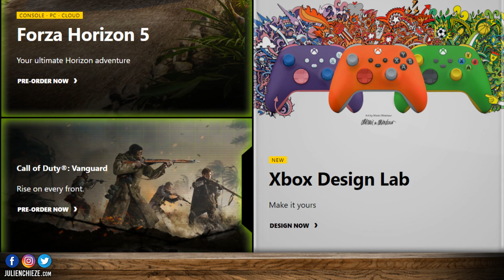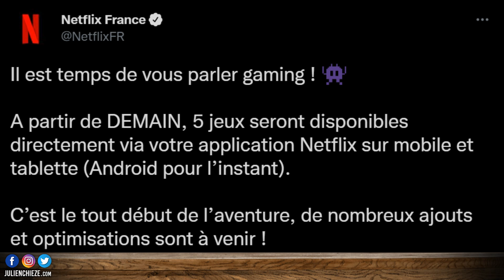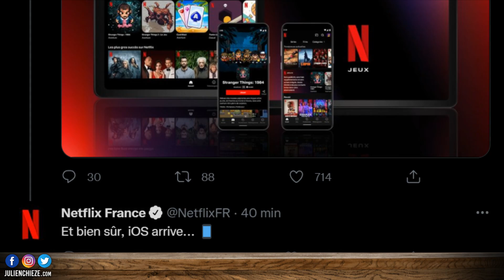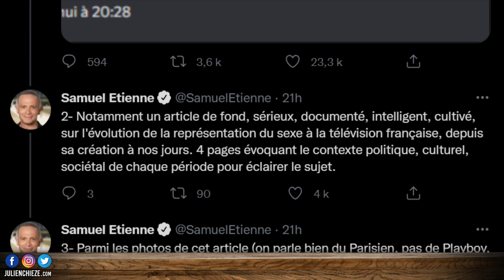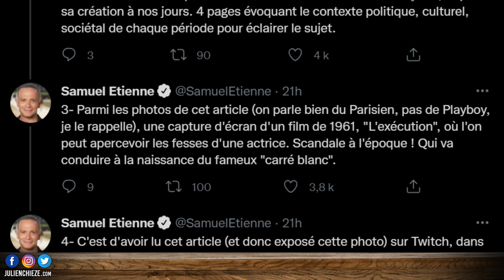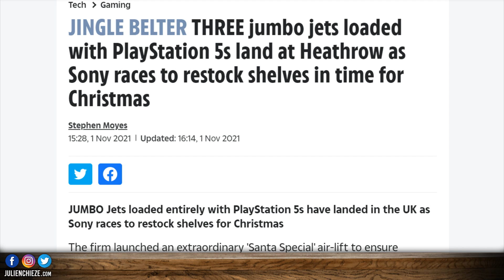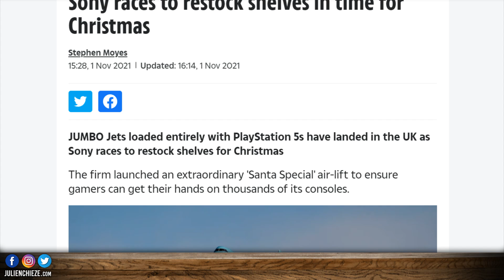Des PS5 à NOËL ?! 🎄 Twitch bannit Samuel Etienne ⚠️ Netflix du JV en France, Xbox en mode rétro...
Bonjour à tous, au menu du Bistro du Jeu Vidéo :
✅ Des PS5 pour Noel
✅ Netflix se lance dans le jeu vidéo en France
✅ Samuel Etienne banni de TWITCH
✅ Xbox en mode RETRO
✅ PlayStation met le feu à la Champions League